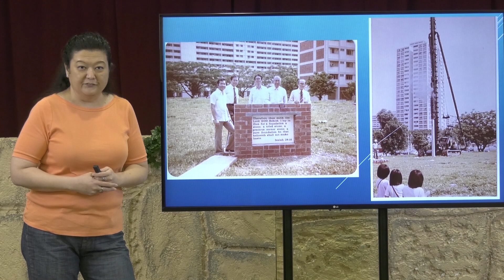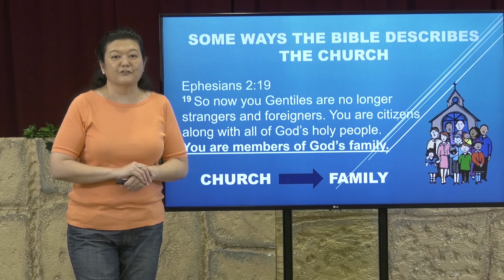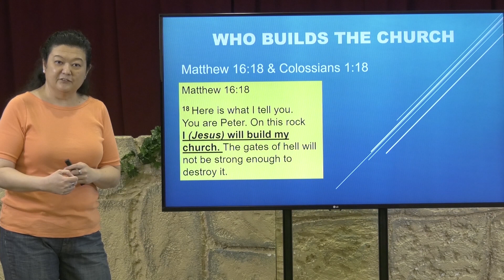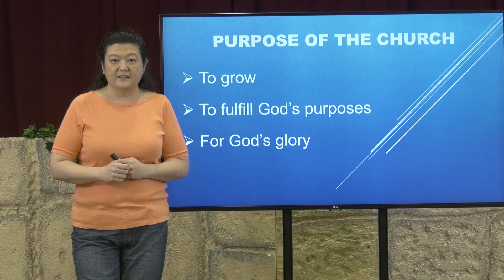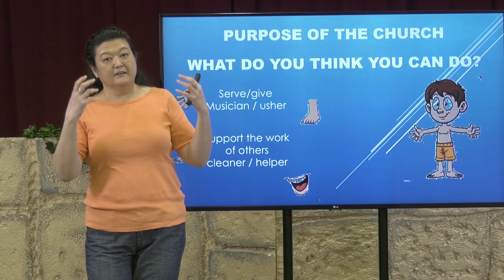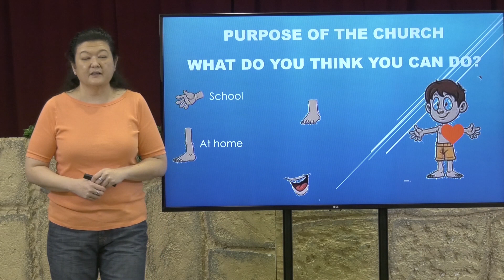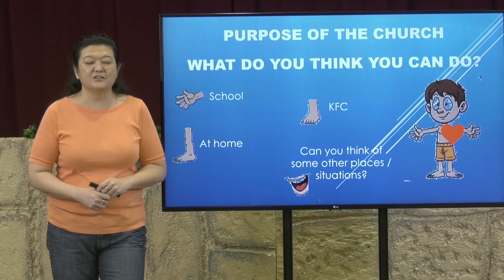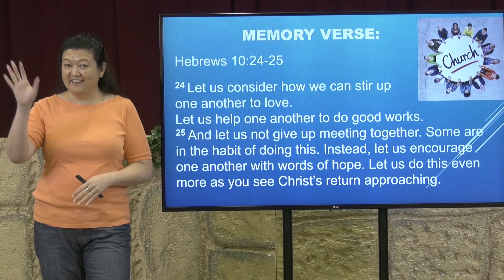Building the Church - BBTC Kids For Christ (Primary 1 to 6) - October 31, 2020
In this week's KFC Online Service, the children will learn about the church and how we can play our part to build the church together.
Songs in video are used by permission. CCLI License #340714